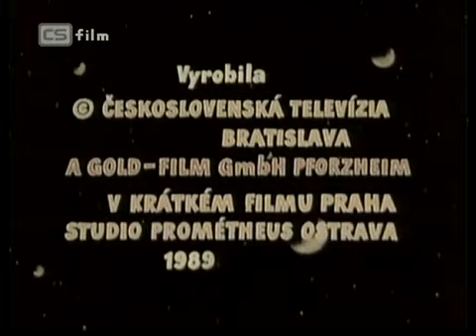pa a pi 86' seriozni rodicia animovany DVBT SK romin